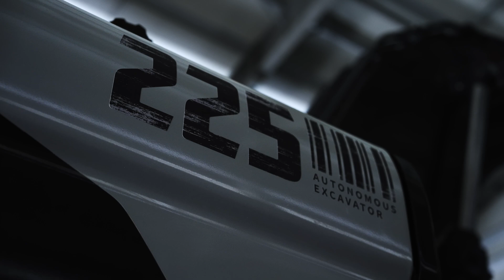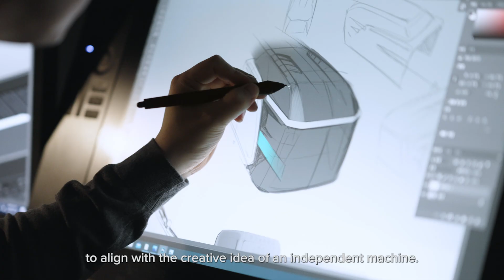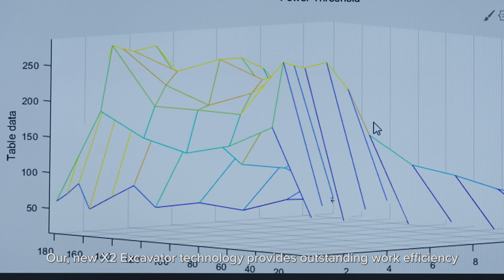Story of Concept-X2: Unmanned Technology for Human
Here's an interview of Concept-X2 developers who are closest to realizing DEVELON's vision.

Concept-X2 is unmanned technology created by humans.
What does it mean to create technology to improve all lives?
It means moving forward until we reach the perfect balance between humans and machines.

Discover how developers aimed to reach the balance through Concept-X2 technology.